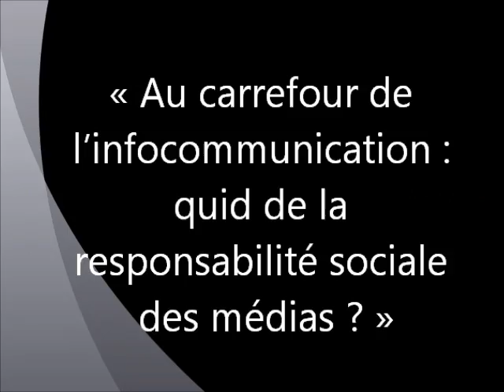Quid de la responsabilité sociale des médias?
Causerie du Groupe Medialternatif le mardi 20 décembre 2011 a 4:30 PM a la FOKAL